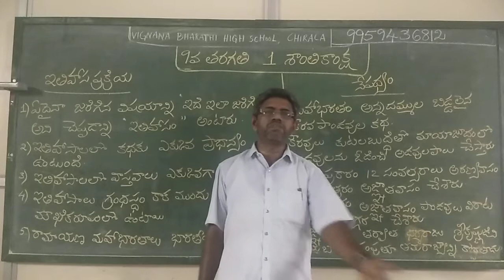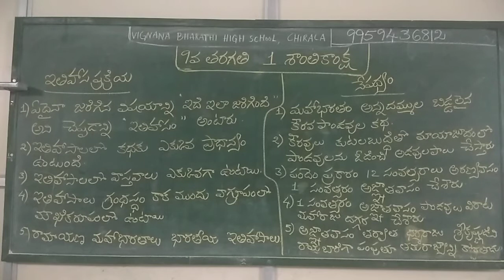9th Class Telugu శాంతి కాంక్ష {ఇతిహాస ప్రక్రియ,నేపథ్యం} Part3-VIGNANA BHARATHI HIGH SCHOOL CHIRALA